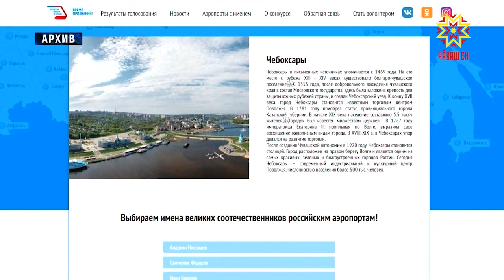Михаил Ломоносов, Владимир Высоцкий, Андриян Николаев и другие.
Владимир Путин подписал указ о присвоении имен наших великих соотечественников сорока четырем международным аэропортам России. Среди них и воздушная гавань Чебоксар.